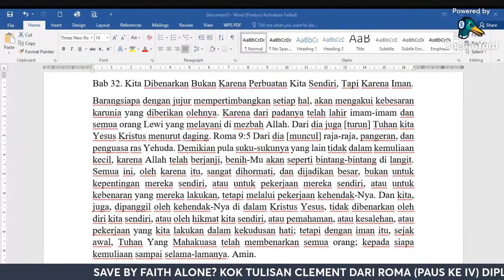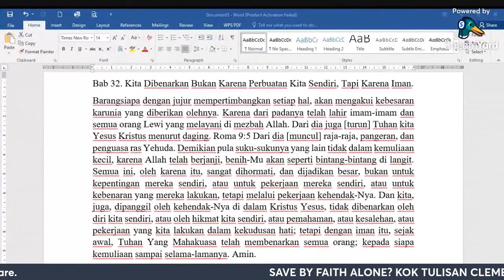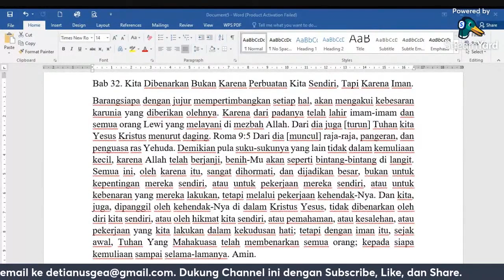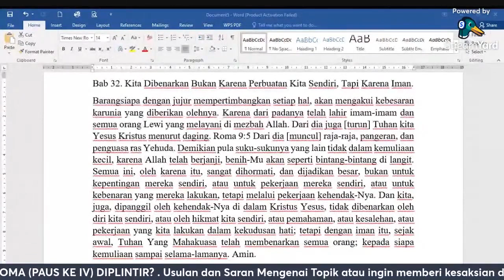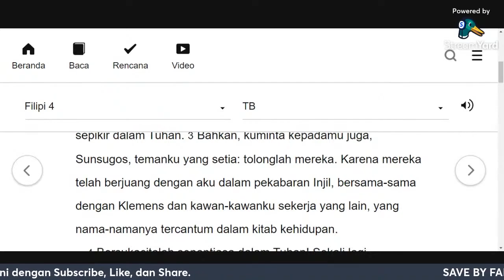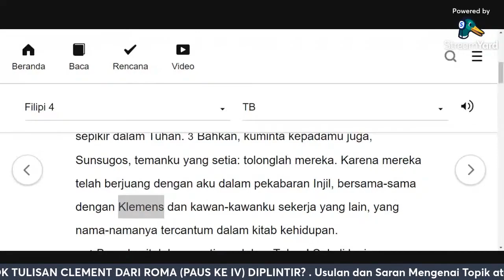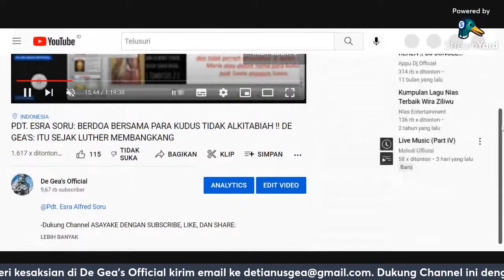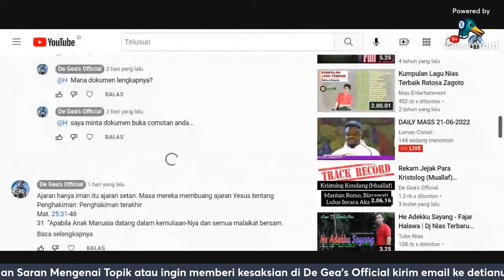KACAU !! KATA NOM2 INI TUHAN SEJAK SEMULA SUDAH MEMILIH SEBAGIAN MANUSIA ADA YG KE NERAKA !!